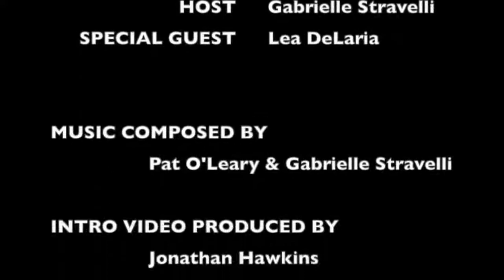THE EARLY SET with Gabrielle Stravelli ~ Special Guest Lea DeLaria